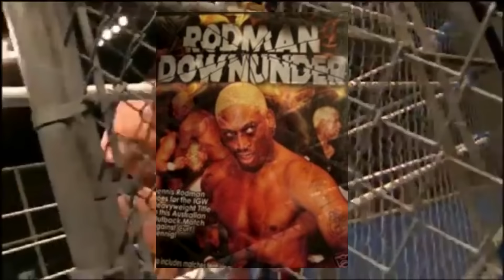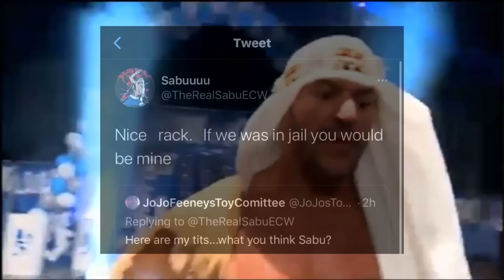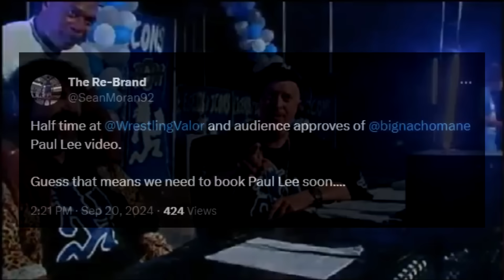The ACTUAL Worst Wrestling PPV Of ALL TIME?!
Nachomane yapping about JCW Legends and Icons, JCW Lunacy, Old School Wrestling.